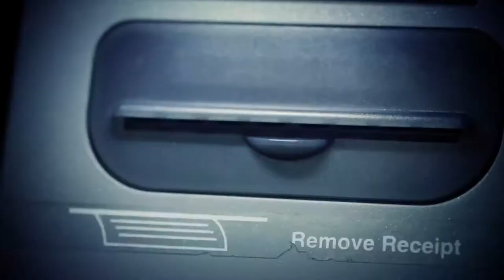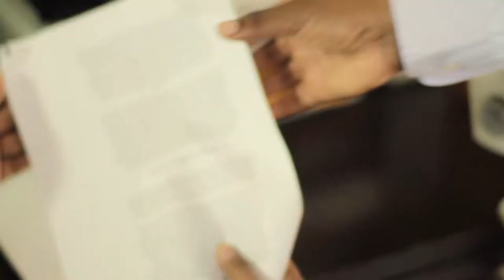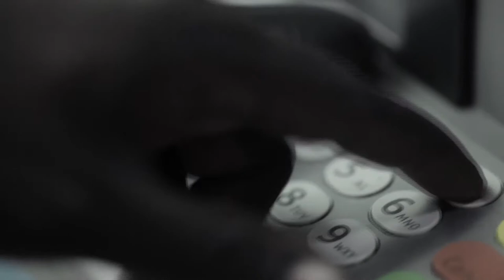One Step - Injustice, worker oppression, venting by Nathan Chapman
Project: Socio cultural worldview of workers in the O'Meara Industrial Estate. It speaks to their day by day trials, experiences and the monotonous and strenuous daily routines